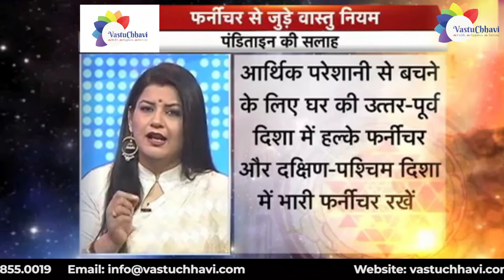फर्नीचर से जुड़े वास्तु टिप्स | Vastu tips related to furniture | Chhavi Sharma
Know more about the Vastu tips related to furniture from Chhavi Sharma!

About Chhavi Sharma - Chhavi Sharma is a name to reckon with today. She is one of the finest Vastu Shastra experts today in the country. With her commendable foresight, she offers personalized solutions and has helped many of her clients in sailing smoothly through troubled times. Her USP is her knowledge and understanding of the Vasu Shastra, a legacy she was gifted by her late grandfather Pandit Kedarnath Misra – a learned Astropalmist and Vastu Shastra expert.